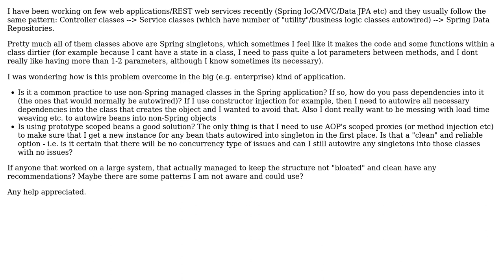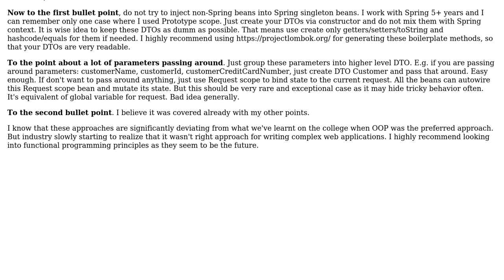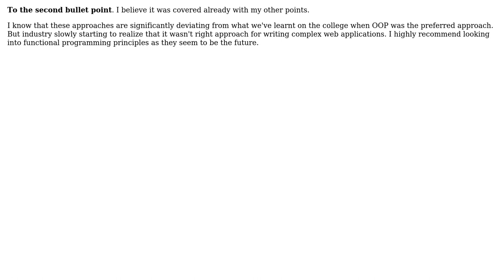Software Engineering: Using prototype/non-Spring managed beans in Spring Web application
With thanks & praise to God, and with thanks to the many people who have made this project possible! You are responsible for your own actions.